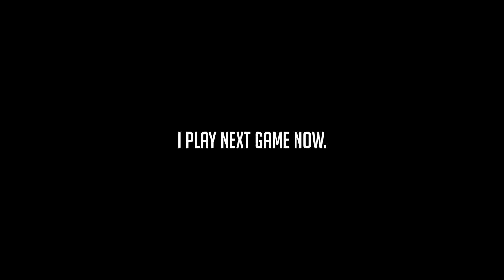The God Roll Sniper Rifle Duel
The God Roll Sniper Duel between two of my best rolls. Took a few days to make this video just because of how heavy the editing is. Doing intros like these take much longer to do, but you guys seem to be loving them. Additionally, for the intro I'm not trying to be a dickhead, I'm just foolin' around.

- PaPa D

P.S. I won't be mentioning nKuch anymore lol, the joke is exhausted at this point.

Save %5 on all Scuf products using code "SirDimetrious"
Save %10 on Kontrol Freeks' with code "SirDimetrious"